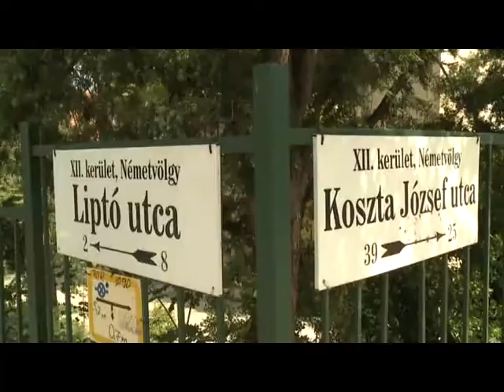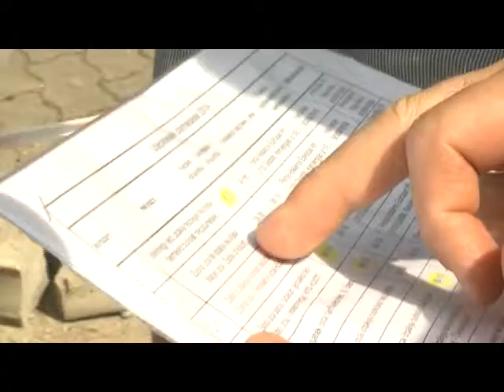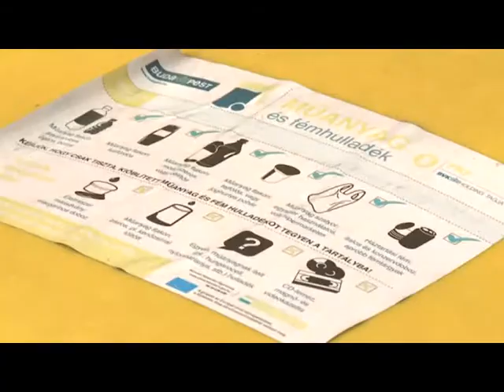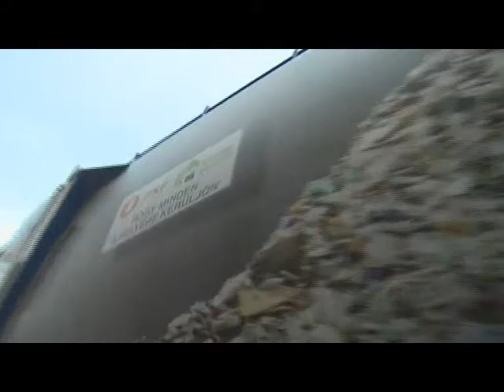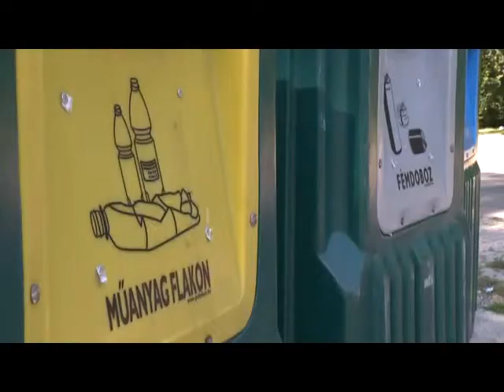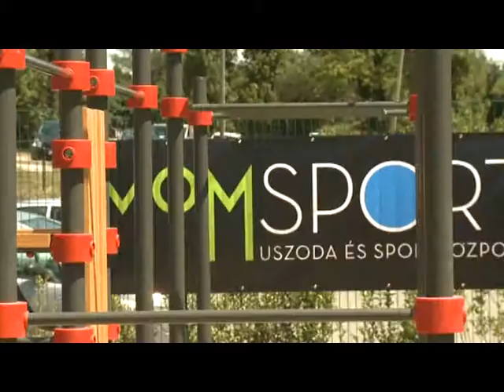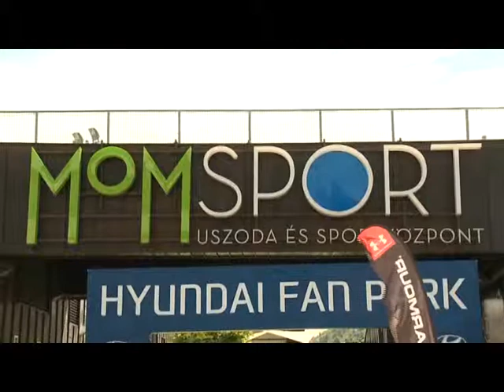Hegyvidéki Hírek - 2014. július 3.